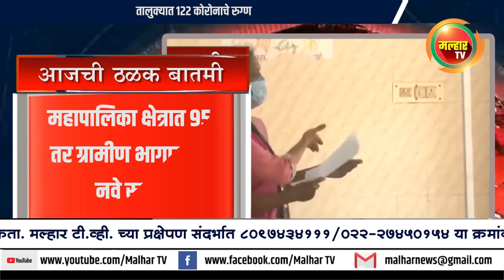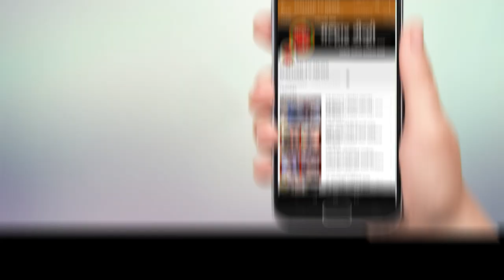तालुक्यात १२२ कोरोनाचे रुग्ण ;महापालिका क्षेत्रात ९५ तर ग्रामीण भागात २७ नवे रुग्ण !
malhartvnews at panvel | पनवेलकरांच्या चिंतेत वाढ; आजपर्यंतच्या कोरोनाच्या रुग्णाच्या संख्येतला उंच्चाक;तालुक्यात १२२ कोरोनाचे रुग्ण ;महापालिका क्षेत्रात ९५ तर ग्रामीण भागात २७ नवे रुग्ण !